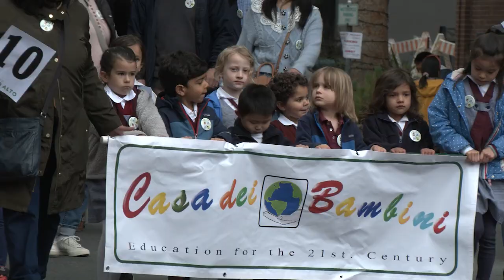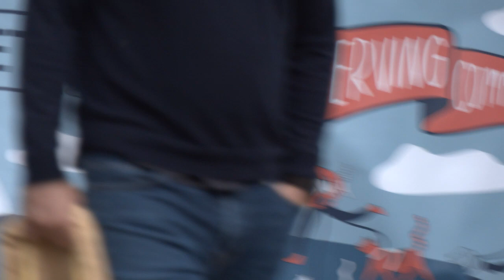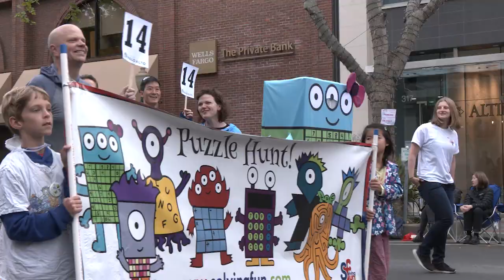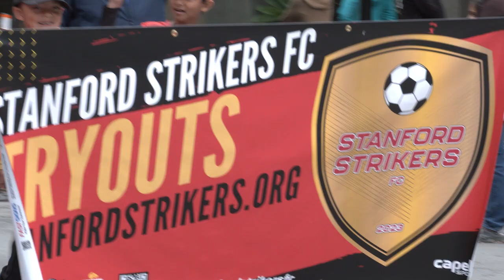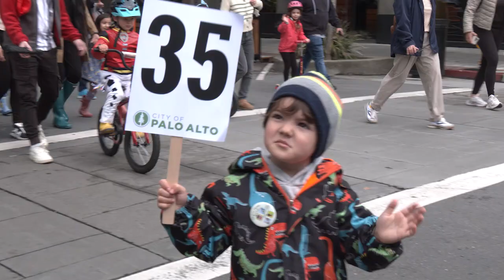May Fête Parade 2023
Highlights of the 2023 May Fete Parade in Palo Alto, CA.